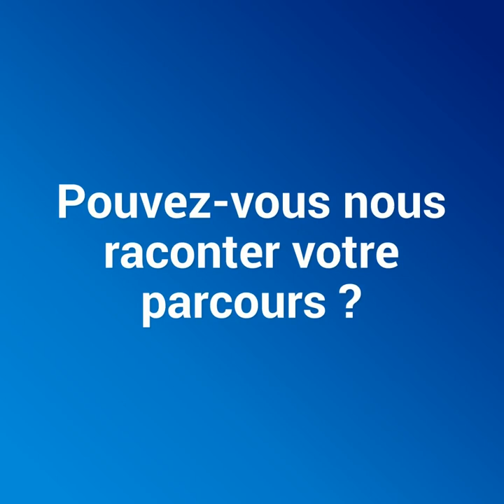Loïc Martin, cadre de santé formateur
Rencontre avec Loïc Martin, cadre de santé formateur à l'Institut de formation des cadres de santé, CHU de Rouen.

Réalisation : Direction de la communication
Journaliste : Mathilde LAPOTRE
Cameraman : Christophe DUVAL
Monteuse vidéo : Jennifer LIOT